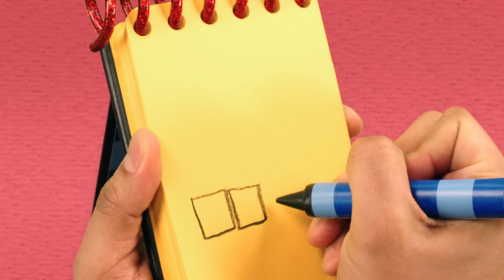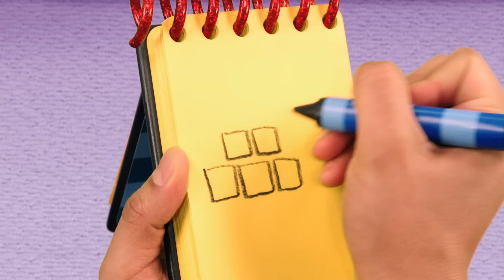Un giorno nella vita di Blue e Josh | Blue's Clues & You!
Scopri come Blue e Josh passano la loro giornata mentre imparano!

**ADVERTISEMENT**